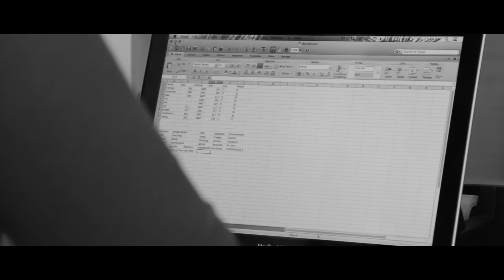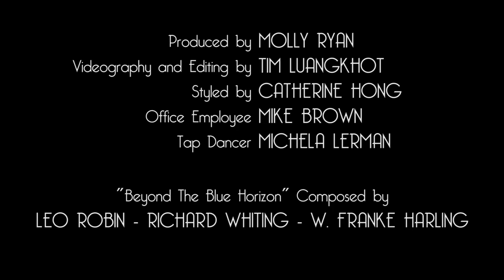Molly Ryan - Beyond the Blue Horizon ** Official Video **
"Beyond the Blue Horizon"
Molly Ryan
Let's Fly Away
Loup-garous Productions

words and music by Leo Robin, Richard Whiting and W. Franke Harling
arranged by Dan Levinson

Purchase this song and more at our online music store. mollyryansings.bandcamp.com

produced and directed by Molly Ryan
filmed and edited by Tim Luangkhot

featuring:
Mike Brown
Evita Arce
Gaby Cook
Tamisha Anthony
Ben Rich
Stefan Huynh
Craig Fuchs
and
Michela Lerman

Rich Ryan
Dan Levinson
Natalie Davidzon
Cat Hong
Andrew Blahnik
Nathan Bugh